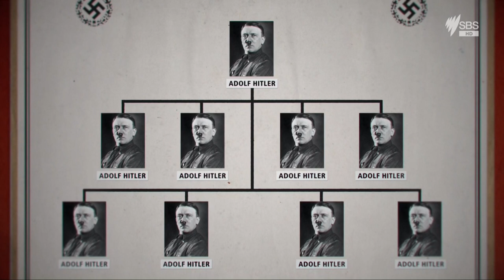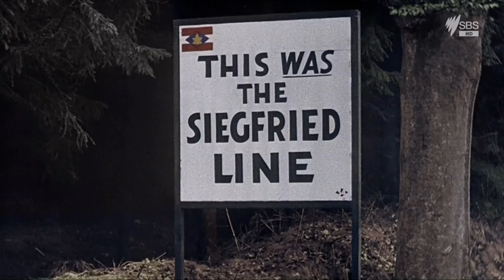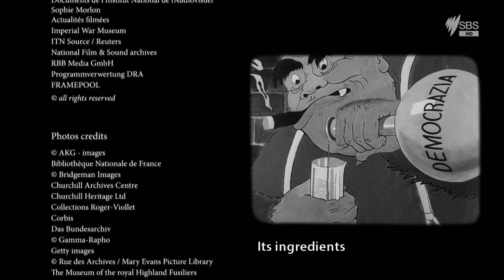Hitler And Churchill The Eagle And The Lion Part 2 1080p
Winston Churchill, one of the most revered men of the twentieth century. Adolf Hitler, one of the most hated leaders in contemporary history. Between 1940 and 1945, these two enormously contradictory personalities faced each other in both politics and war. A clash of giants whose story begins in the trenches of the World War I and ends with the debacle of the World War II.